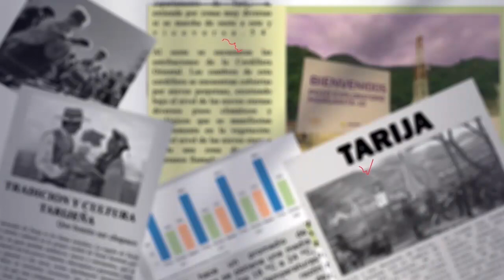ALDT aprobó el aumento del 1% para municipios al 1,5% poniendo en riesgo Programas Sociales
Mientras casi la totalidad de los tarijeños se alistaban para las fiestas de Carnaval, el pasado viernes la Asamblea Legislativa Departamental de Tarija convoco a una sesión en la cual se aprobó el aumento el importe que se le daba a los municipios por IDH del 1% al 1,5%.
Según declaraciones del Asambleísta, Luis Lema esta convocatoria vulnera los artículos 35 y 70 del reglamento de la ALDT además el aumento aprobado en favor de los municipios pone en evidencia que el MAS y sus aliados en la Asamblea buscan generar conflictos a la gobernación y pone en riesgo programas sociales.